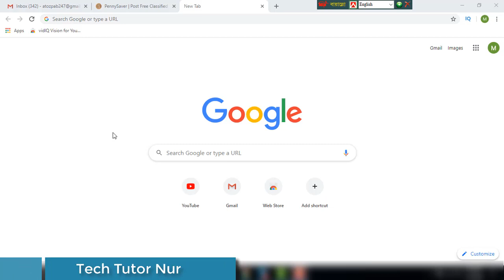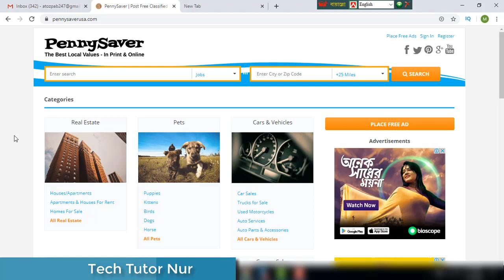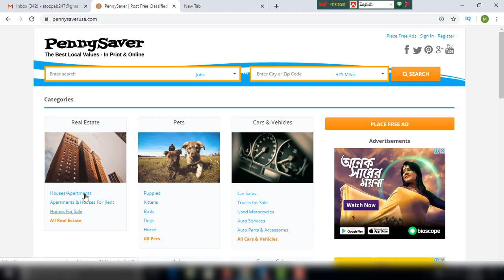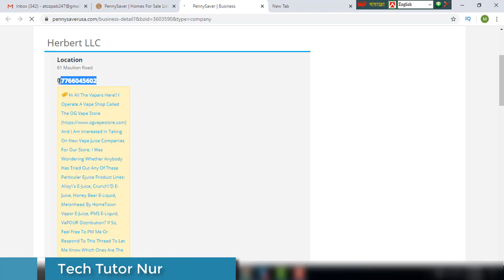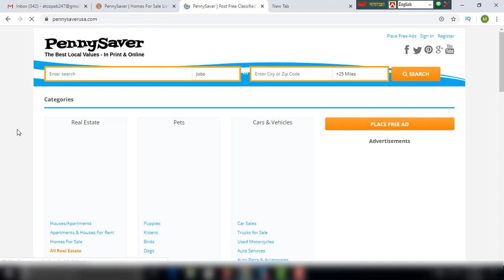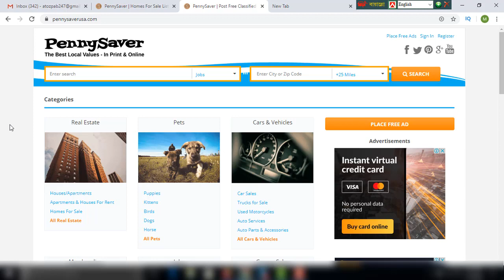Post Free Classified Ads Pennysaver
সেরা Classified Ads posting site 2023
How to Use Your Free City Penn saver Advertisement